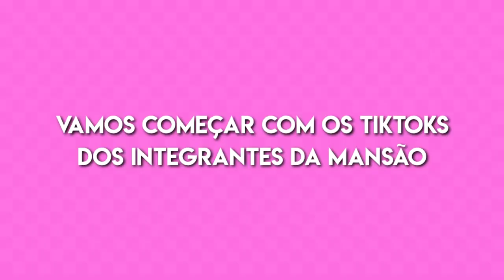MANSÃO DOS YOUTUBERS VS FAMILIA LOURES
OOI GENTE EU NÃO SOU A CAMILA LOURES MAIS ESSE É O MEU O SEU O NOSSO FÃ CLUBE ! ❤